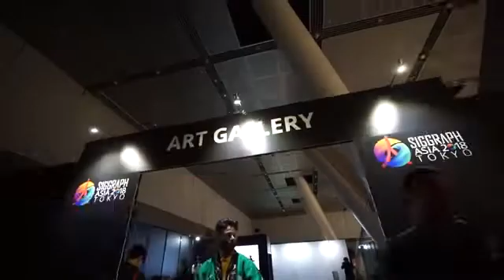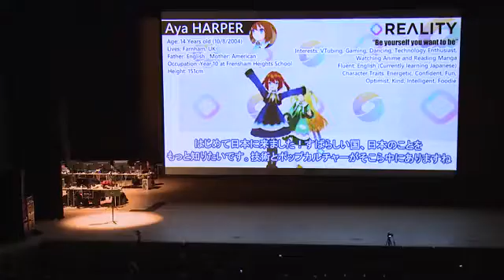SIGGRAPH Asia 2018 – Day 4 Highlights: 7 December 2018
Check out the exciting daily video highlights at SIGGRAPH Asia 2018 in Tokyo, Japan – The 11th ACM SIGGRAPH Conference and Exhibition on Computer Graphics and Interactive Techniques in Asia!

The next SIGGRAPH Asia will be taking place from 17 – 20 November 2019 in Brisbane, Australia.